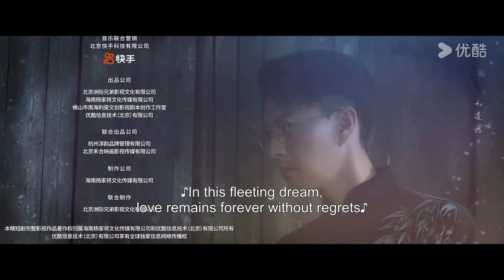[Land of Dreams] EP14 | Fall in Love with Adopted Sister | Gao Yiren/Fang Sichang | YOUKU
Welcome to download YOUKU international APP to stream "Land of Dreams" anywhere with multi subtitles.

[Land of Dreams 一梦浮生] On the day Yue Qianling (played by Zhou Ye) resigned, she coincidentally crossed paths with her secret crush, Gu Xun (played by Lin Yi), who had just joined as the head of the 9th Business Unit. She didn't hesitate to return to the company to boldly pursue Gu Xun, but he remained indifferent. He even harshly rejected her confession in front of the entire school. Little did she know, Gu Xun had long fallen for his fearless online friend "Sticky Dough Twist". Who would have expected that his online friend turned out to be Yue Qianling herself? Upon discovering the truth, Gu Xun had no choice but to embark on a humorous and heartwarming "reverse pursuit" journey.

★Starring: Gao Yiren/Fang Sichang/Aierfan Aizezi/Deng Mingjiang/Chang Jin/Chen Guoliang

[Land of Dreams] EP01 | Fall in Love with Adopted Sister | Gao Yiren/Fang Sichang | YOUKU